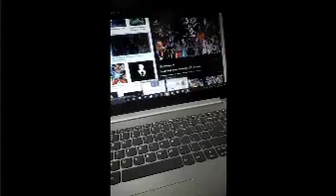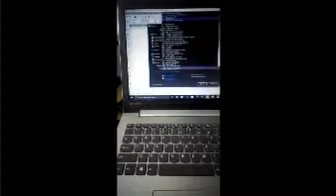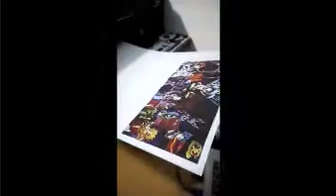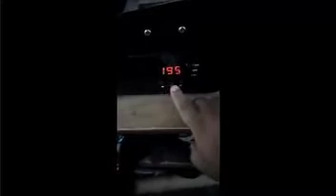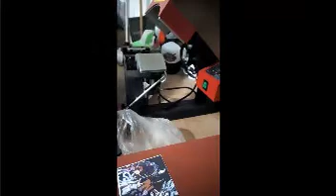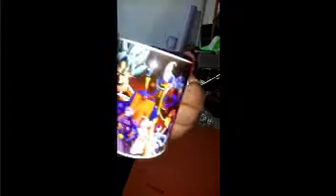SUBLIMAR TAZA CON HOJA DE SECADO RÁPIDO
Sublimación de taza con hojas de secado rápido.